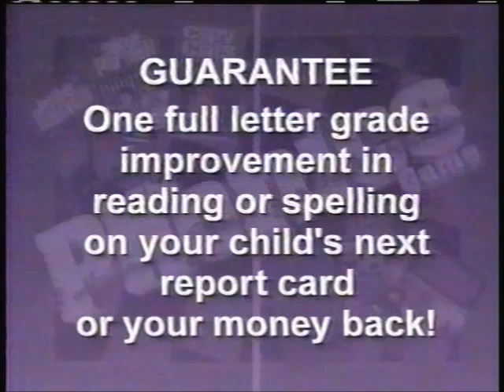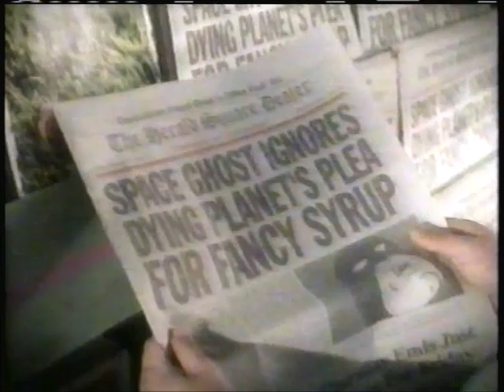Cartoon Network Commercials (02/21/1999)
The first of a good many, many upcoming Cartoon Network commercial videos from 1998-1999. All from regular showings of Tom & Jerry.